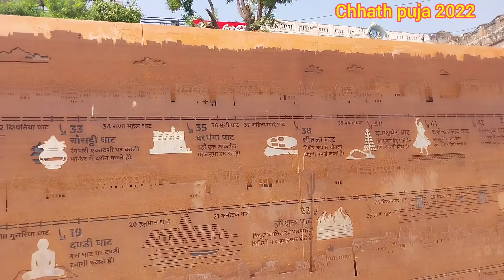Chhath Puja 2022🙏🏻🙏🏻 Banaras|| chhath puja I| Travelling light rk